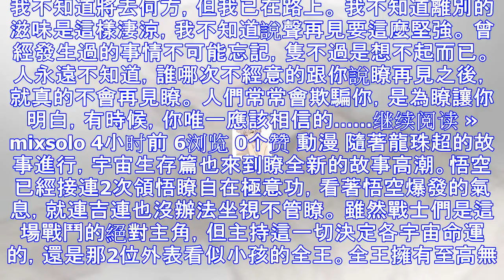川劇動漫短片 傳承傳統文化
近日，在重慶工程學院動畫與數字影視學院，“川劇形象科普動漫短片研發與制作”課題組耗時半年研發制作的川劇動漫短片發佈。 短片由該學院30多名學生在10名老師指導下完成，采用三維動畫將川劇與動漫結合起來，...